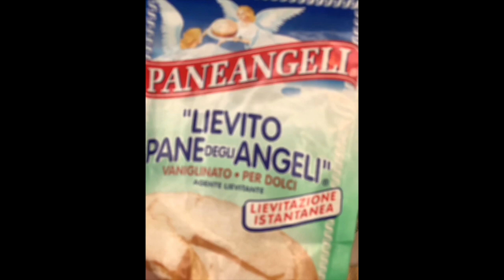Torta di Mandorle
Musician: @iksonmusic